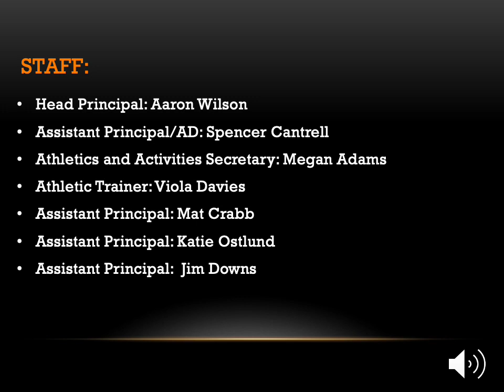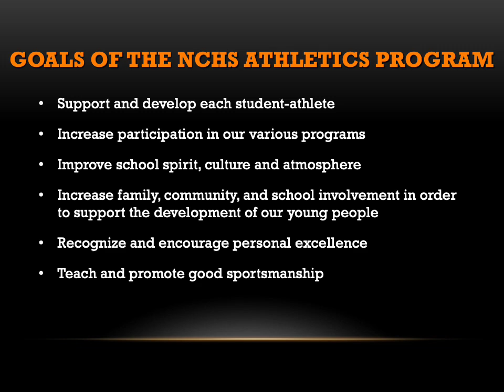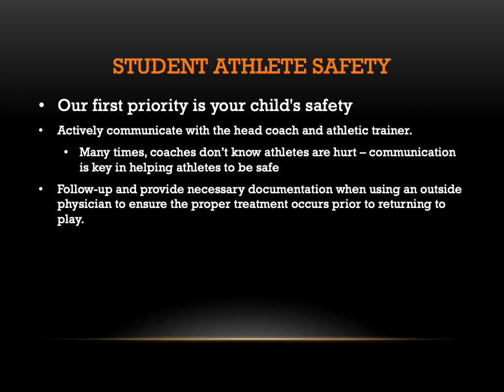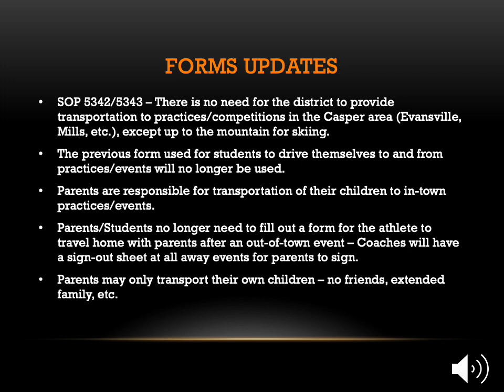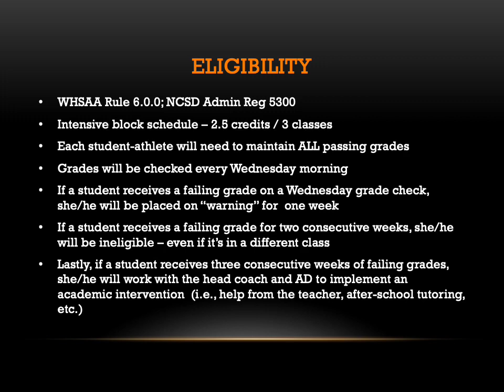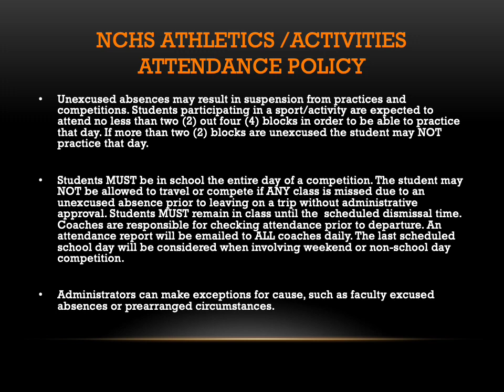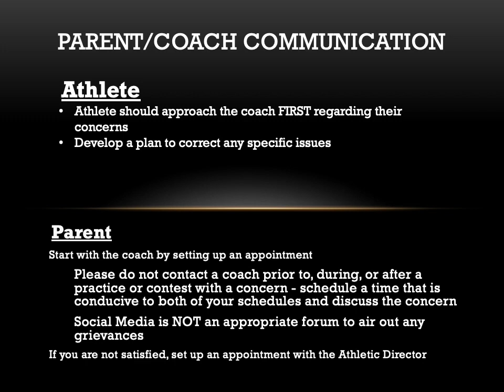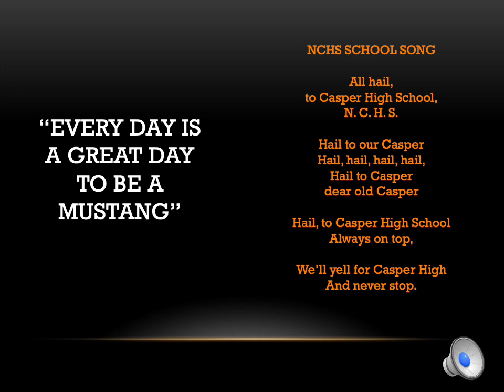NCHS Winter and Spring Parent Sports Meeting 2023